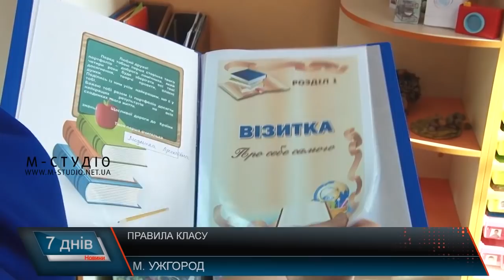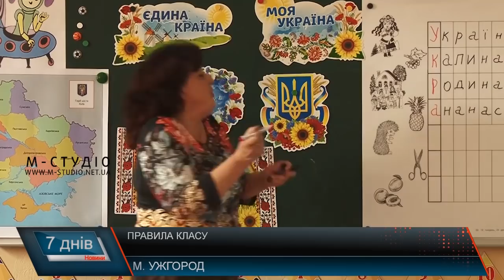Правила класу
Після майже 3 місяців дії нової української школи ми вирішили подивитися, чому ж навчилися дітлахи та як їм вдається освоювати і застосовувати нові знання під час ігор. А вчителю – застосовувати на практиці фактично нові методи викладання. Ми завітали до Ужгородської школи № 20, де в одному місці поєднали два проекти – НУШ та «Інтелект України». І до речі, журналісти «М-Студіо» не лише дивилися, а й перевіряли школярів самі.